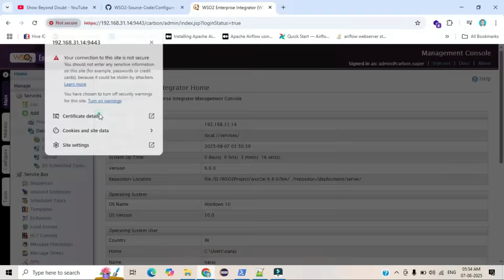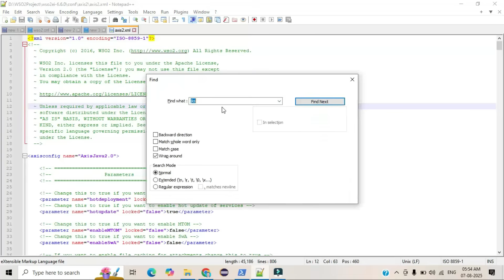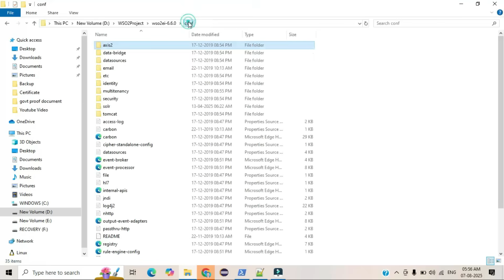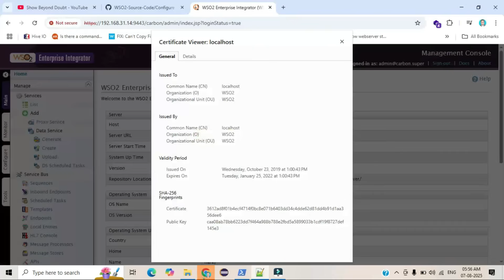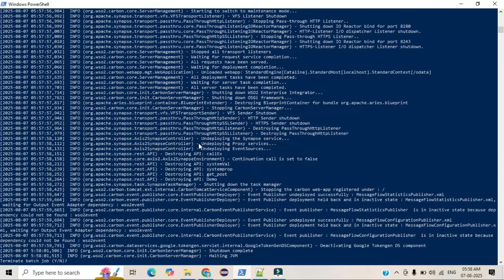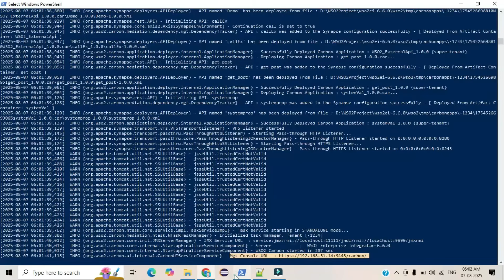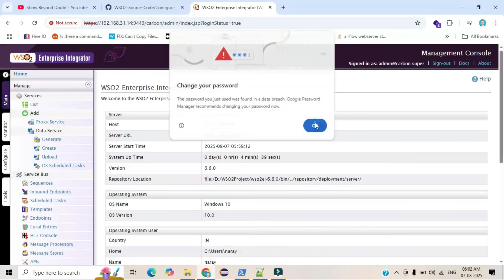How to Configure a Self-Signed SSL Certificate in WSO2 EI | Full Step-by-Step Guide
Are you looking to secure your WSO2 Enterprise Integrator (WSO2 EI) environment with HTTPS? In this complete tutorial, you’ll learn how to generate and configure a self-signed SSL certificate for WSO2 EI to enable secure communication.

Whether you're working in development, testing, or staging, understanding how to set up a self-signed certificate is a must for protecting your services and APIs.

✅ What You'll Learn in This Video:
How to generate a self-signed certificate using OpenSSL
How to import the certificate into the WSO2 EI keystore
How to configure HTTPS transport in catalina-server.xml and axis2.xml
How to test and verify SSL configuration in WSO2 EI
Troubleshooting SSL and certificate issues

🛠️ Requirements:
Basic knowledge of WSO2 EI
Java and OpenSSL installed
Access to WSO2 configuration files

📁 Files & Commands Used:
(All the necessary commands and paths are shared in the video and pinned comment!)

📎 Useful Resources
GitHub Source Code:

🎯 What You’ll Find Here:
✅ Step-by-step tutorials
✅ Technology deep dives & guides
✅ Myth-busting & fact-checking
✅ Motivational insights & productivity hacks
✅ Explanations beyond the obvious

Because we show you the facts — no hype, no confusion — just solid, actionable knowledge you can trust.

🎯 Consistent uploads
🎯 Clear, step-by-step guides
🎯 A supportive learning community